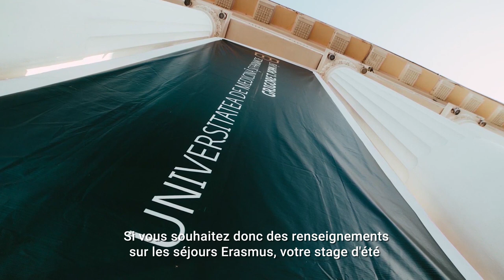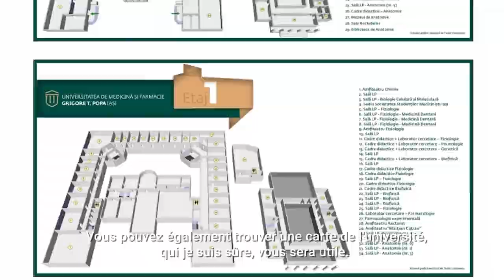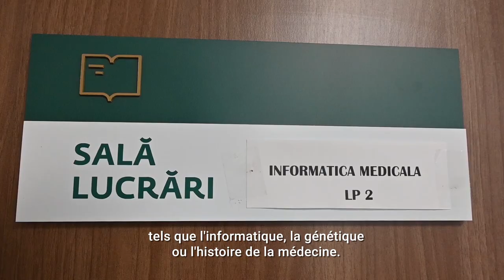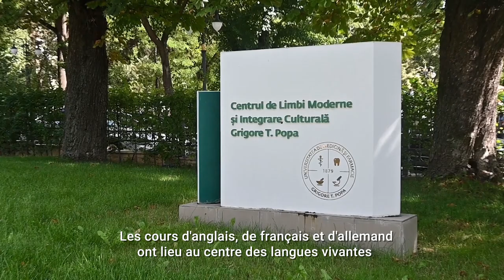Visite virtuelle :: U.M.F. « Grigore T. Popa » Iasi :: Faculté de médecine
Visite virtuelle dans les bâtiments de l’Université de médecine et de pharmacie « Grigore T. Popa » Iasi - Faculté de Médecine (FR)